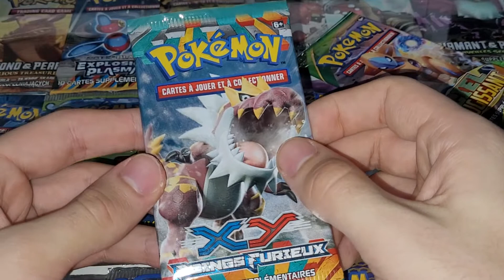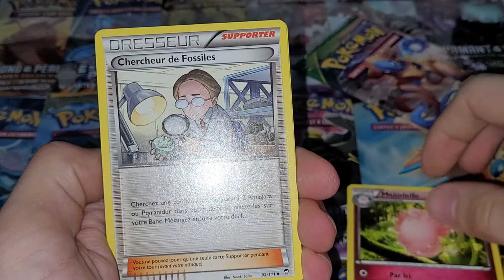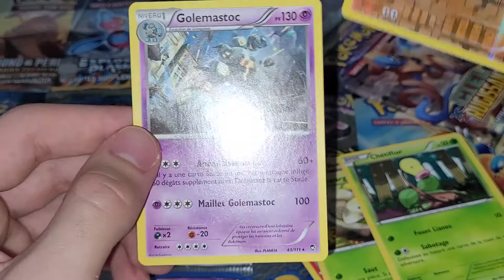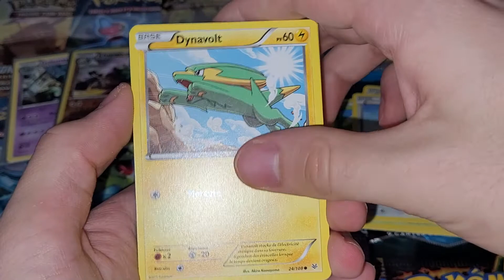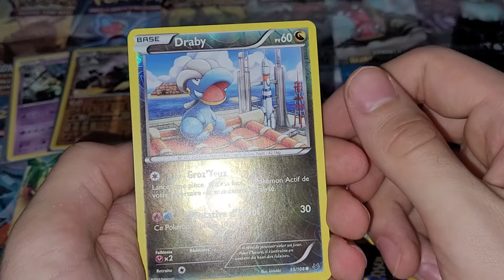Ouverture de 2 Boosters XY rares !